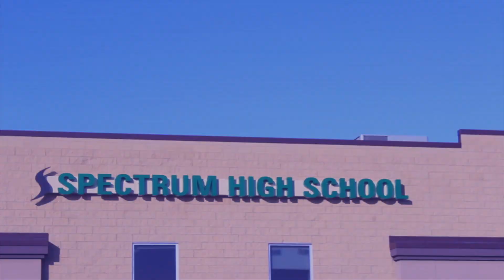NOISE March 11